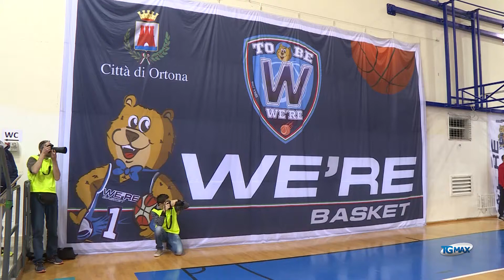We're Basket Ortona-Amatori Pescara 67-64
Basket: nel derby contro il Pescara, la We're Ortona la spunta per 67-64 in una partita spigolosa e combattuta.